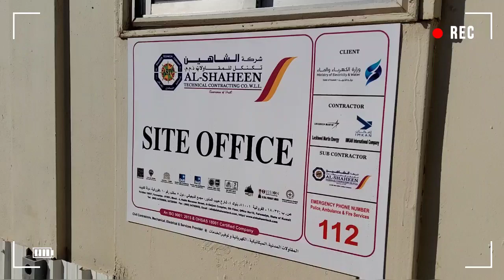Civil Work Core Cutting & Manhole